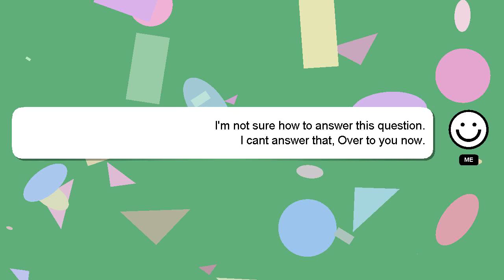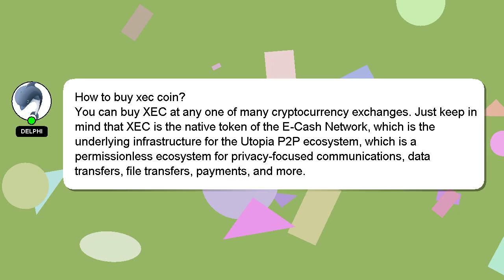How to buy xec coin?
A quick introduction about me, Hey, I am Delphi. I am here to help you get the answers you are seeking. - How to buy xec coin?

Don't hesitate to leave a comment or start a chat if you have a more specific question. A 'heart' from me will indicate my appreciation for your answer.

*2 What we are experimenting :*